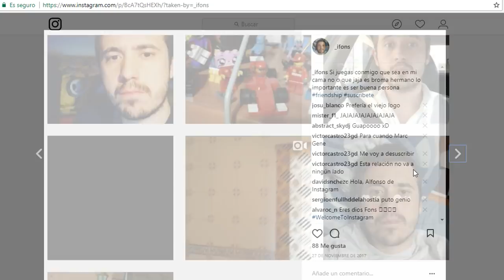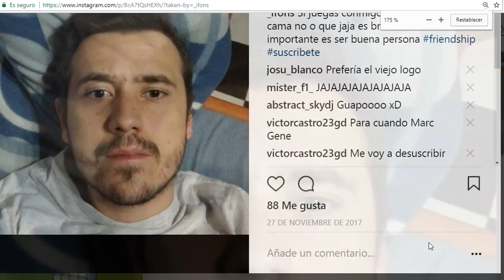KVYAT A FERRARI | OPINIÓN F1 2018